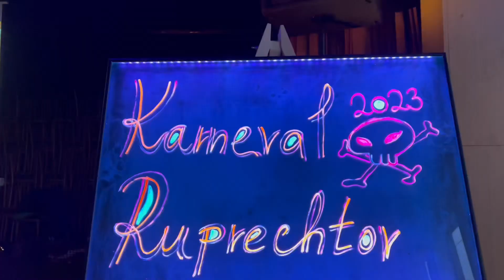Dětský maškarní karneval v obci Ruprechtov - 4. března 2023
V sobotu 4. března 2023 se konal dětský maškarní karneval v obci Ruprechtov, kde doprovodný program byl pod taktovkou Majáku - střediska volného času Vyškov.

Místo: Víceúčelová hala Ruprechtov
Datum: sobota 4. března 2023
Pořadatel: Obec Ruprechtov, Ruprechtovský babinec
Moderátorka: Magdička
Scénář: Magdička
Piráti: Magdička, Kačka, Verča, Pavlík a Janča
Tetovací mistři: Laděnka s Mirečkem
Kamera a střih: Romčidlo
HW: DJI Osmo Mobile, apple iPhone 13pro, Go Pro 7 black edition, Sony FDR - AX53, apple iMac 27" (2020)
SW: Final Cut Pro X, Zoner Photo Studio X, Audacity
Fotograf: Romča
Bednaři: Pája a Mireček
Catering: Ruprechtovský babinec a Magdička
Masky: Magdička
Ozvučení, visuální efekty, výrobníky: Romča
Řidiči: Romča, Mireček

         . . : : R O M Č I D L O  *  2 0 2 4 : : . .